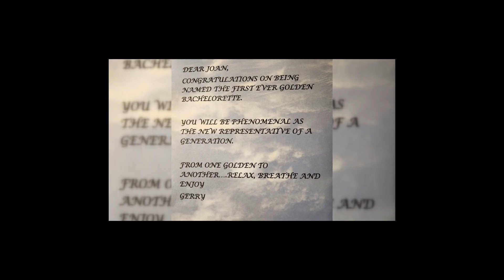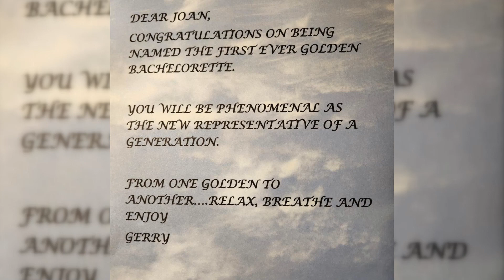Joan Vassos Announced as the First "Golden Bachelorette" by ABC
🌟 Get ready for a groundbreaking moment in television history as ABC announces Joan Vassos as the first-ever 'Golden Bachelorette' in this exclusive YouTube video! 🌹 Join us as we dive into the excitement and anticipation surrounding this historic announcement and explore what it means for the future of reality dating shows.

With the decision to crown Joan Vassos as the inaugural 'Golden Bachelorette,' ABC is breaking barriers and challenging stereotypes in the world of reality TV. As a mature woman with a wealth of life experience and wisdom, Joan represents a new era of diversity and inclusivity in the search for love.

Through exclusive interviews and behind-the-scenes footage, we offer viewers an inside look into Joan's journey to becoming the 'Golden Bachelorette' and the impact her selection has on contestants and viewers alike. From the casting process to the anticipation surrounding the upcoming season, every aspect of this groundbreaking moment is explored with depth and insight.

But the significance of Joan Vassos' selection extends beyond the realm of reality television. As the first 'Golden Bachelorette,' she is a symbol of empowerment and inspiration for women of all ages, proving that love knows no bounds and that it's never too late to find happiness.

Whether you're a fan of reality dating shows or simply intrigued by the cultural impact of television, this video is a must-watch. Don't miss out on this historic moment as we celebrate Joan Vassos' announcement as the first 'Golden Bachelorette' and the dawn of a new era in reality TV.